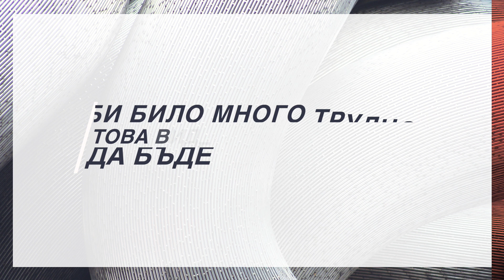Конференция „Стратегия за Съживление“ с гост говорител Апостол Марк Тъбс - 19 юни 2021